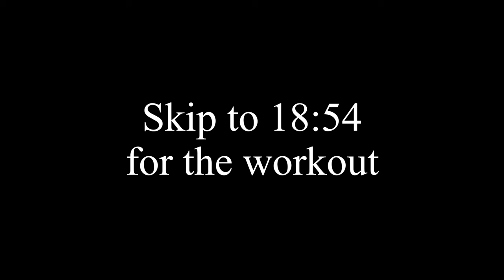Deload week final day - Dark Souls, bench press & upper body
Today (yesterday) is the final day of my deload week. Next week begins week 6 out of 10.

Skip to @18:55 for the workout.